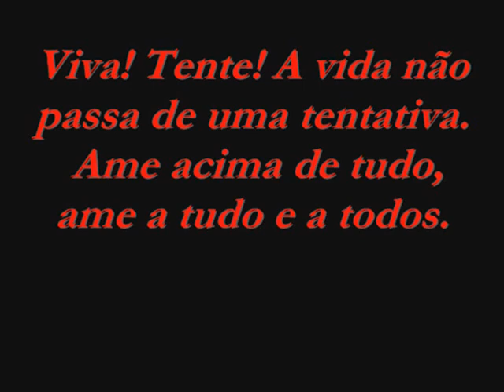uma escolinha muito louca :animação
aprendi a fazer animações no flash 8 sosinha...então fiz esse video para treinar minha noção de movimento. ^^acho que ficou bonitiho